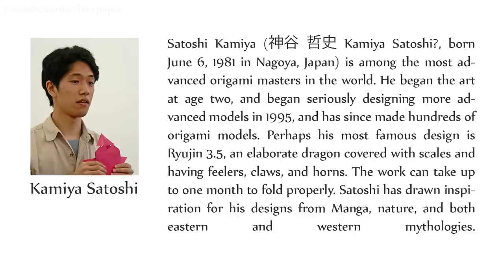Greatest modern origami artists Ep 1 : Kamiya Satoshi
In this video I'll show some greatest model of my favourite artist Kamiya Satoshi, enjoys !

Artist If at any point in my tutorials you feel I'm going too fast, try using YouTube's slow motion feature. To do this, press the little gear icon at the bottom right of the video screen, click on 'normal' and then click on the speed .50 or .25 .